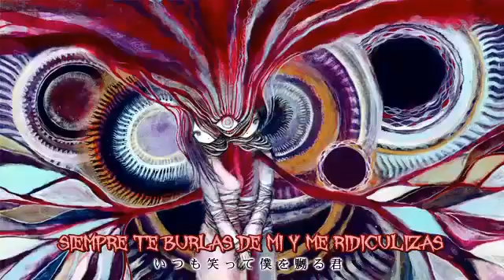【Vocaloid Cover】Reincarnation Ascension【Fukase N/S】 +MP3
Este es un regalo para mi querida NZ-senpai uwu espero que te guste, lamento no haberlo terminado antes ; v ;

Titulo: Tenshou Shoutenshou / てんしょうしょうてんしょう
Original: Kikuo feat. Hatsune Miku
Illustration : si_ku
Subs Esp: kyoichi hattory
VSQx: GMF159
Edit & Mix: Necro
Vocals: Fukase Normal & Soft (no es XSY Cross)

Anotacion: Perdon por la mala calidad y error en subtitulos